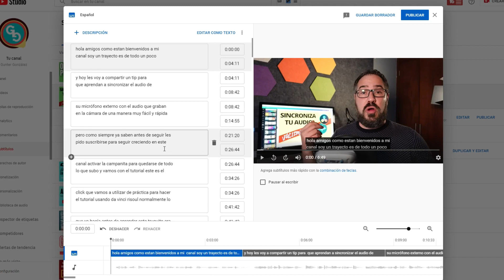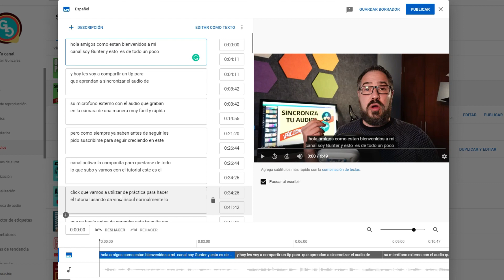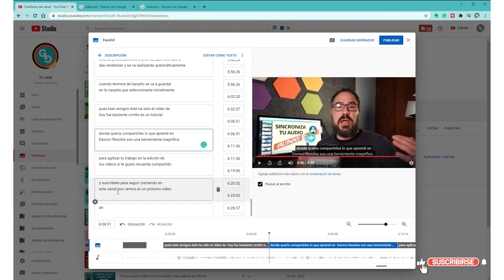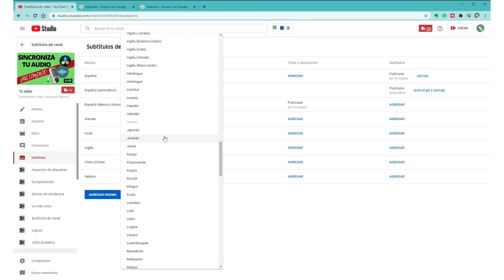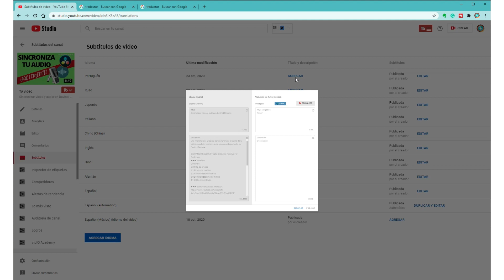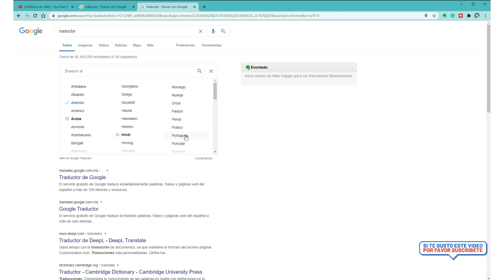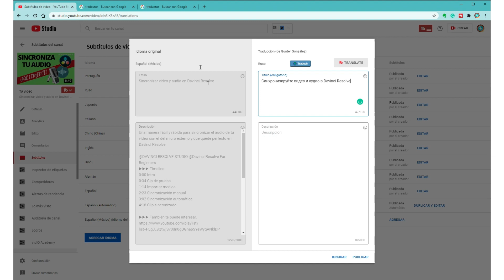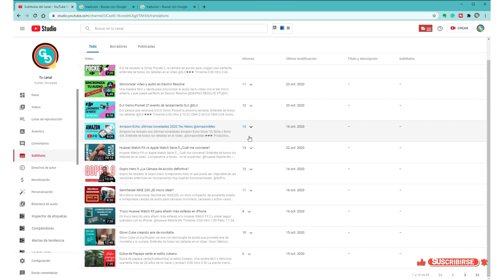Como poner subtítulos a tus vídeos muy fácilmente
En este vídeo aprederemos a agregar subtítulos a tus vídeos de youtube en varios idiomas de manera fácil para que tu audiencia siga creciendo.
@YouTube Creators

▶▶▶ Timeline
0:00 Intro
0:38 ¿Para qué?
1:22 Youtube Studio
1:37 Editar transcripción
3:39 Publicar cambios
3:50 Agregar idiomas
4:50 Traducción automática
5:48 Traducir título y descripción